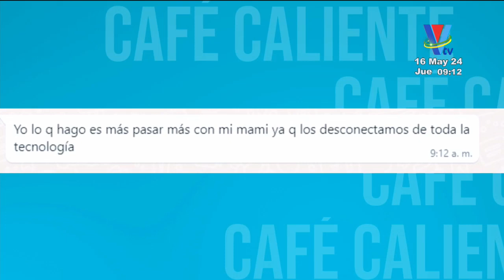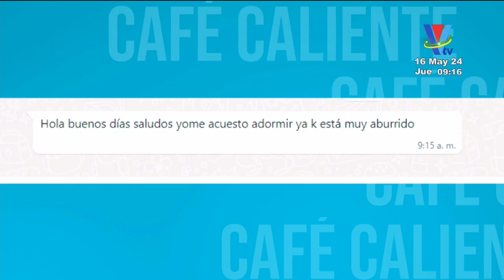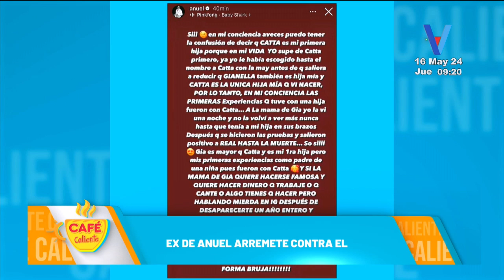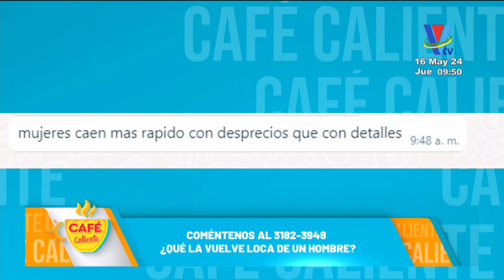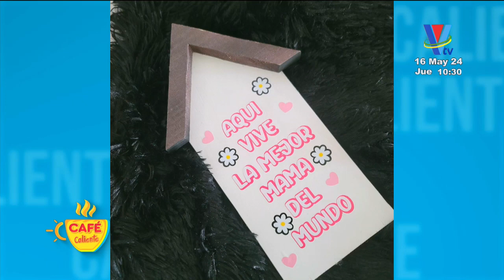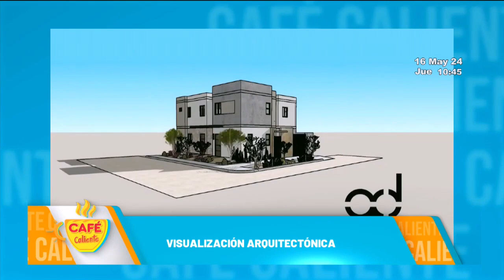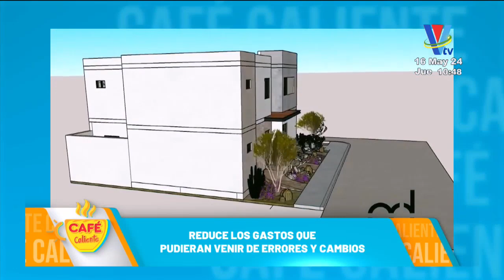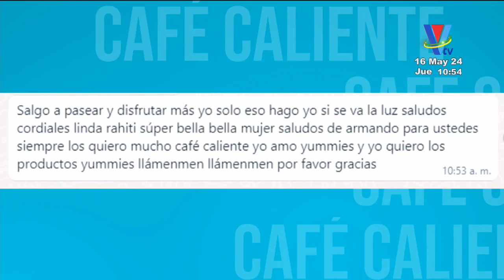Café Caliente: Programa del 16 de mayo de 2024